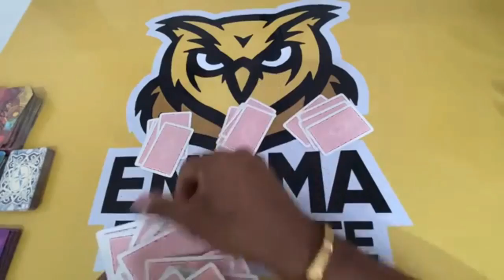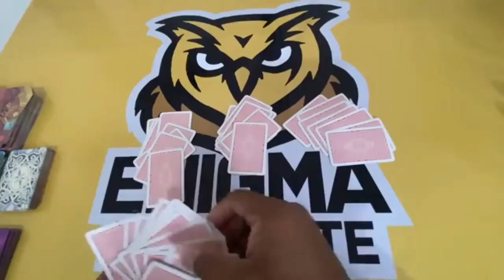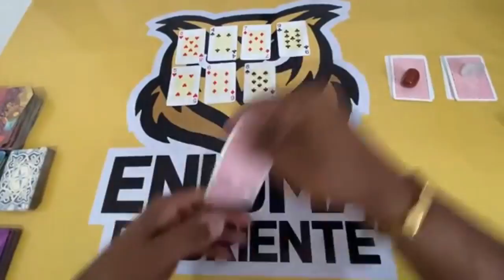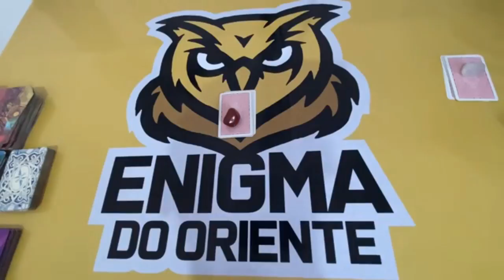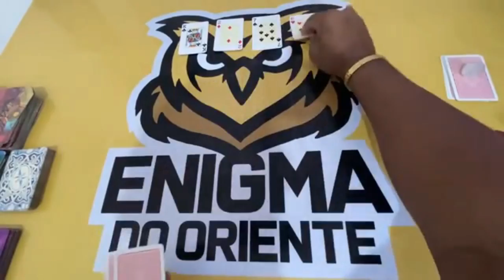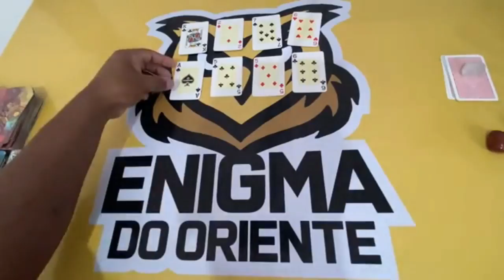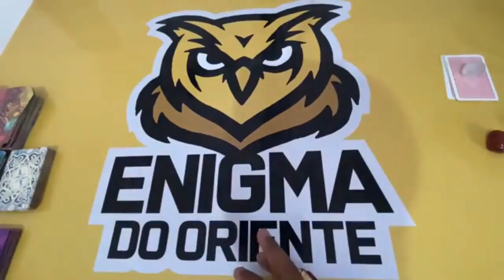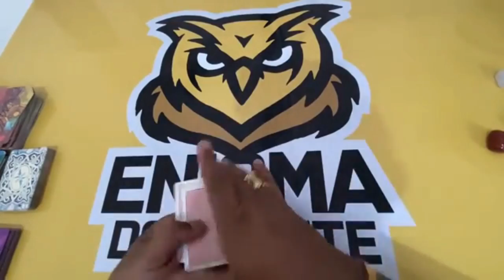ELE HOJE EM RELAÇÃO A VOCÊ! !!💘 [ Tarot Responde ] Tarô [Tarô ] Tarot